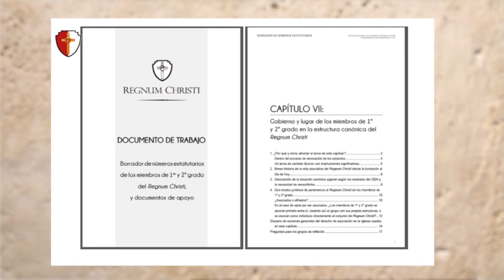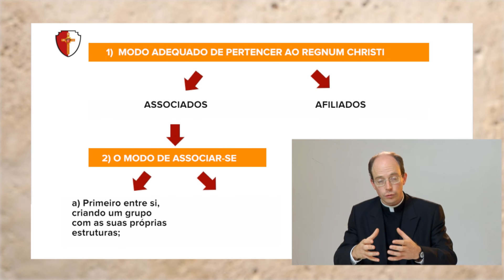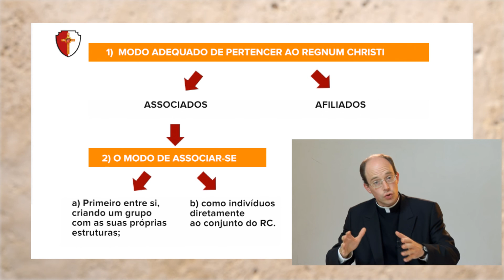CAPÍTULO VII, Pe. Sylvester Heereman, LC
Governo e lugar dos membros do 1º e 2º grau na estrutura canônica do Regnum Christi